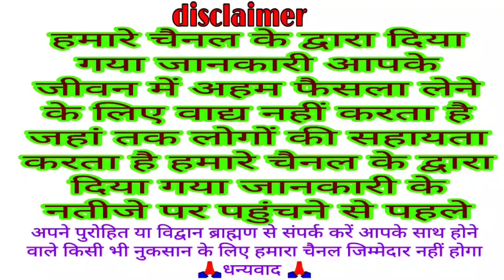आज सुने गुरुवार की कथा भगवान बृहस्पति देव करते हैं सभी इच्छाओं को पूर्ण guruwar vrat katha today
Guruvar ki Katha
Guruvar ki kahani
Guruvar Vrat ki katha
Brihaspativar Vrat ki katha
Brihaspati Dev ki Katha
Thursday fast Katha
brihaspati vrat katha today
guruwar Katha
Guruvar vrat katha
Brihaspativar vrat katha
brihaspati vrat katha
guruvar ki katha
brihaspativar ki katha
veervar ki katha
brihaspativar vrat katha
guruvar ki vrat katha
katha
brihaspati bhagwan ki katha
guruwar katha
गुरुवार सुने बृहस्पति व्रत की कथा 21 अप्रैल 2022
 brihaspativar vrat Katha
गुरुवार भगवान बृहस्पति की कथा
 brihaspati vrat katha
बृहस्पति व्रत कथा
गुरुवार व्रत कथा
Guruvar ki Katha
Thursday fast Katha
guruvar ki Katha 2022
guruwar ki kahani
Brihaspativar Vrat Katha
Thursday Fast Story in Hindi
bhakti bhajan kirtan
guruvar ki kahani
brihaspativar ki kahani
Guru vrat katha
Vishnu Bhagvan
Brahspati Va
Brahaspatiwar Vrat Katha
 Brihaspati katha
brihaspati vrat Aarti
guruvar ki Aarti
 guruwar vrat katha in hindi
 guruwar vrat
guruvar vrat mantra
 guruvar vrat in hindi
guruvar vrat udyapan
 guruvar pooja
brihaspati vrat Puja
guruvar vrat vidhi
brahaspatiwar fast
thursday vrat
गुरुवार की कथा सुनने से होंगे सभी मनोरथ पूर्ण brihaspatiwar vrat katha
guruvar vrat Katha 2022
April 2022 guruwar vrat katha
brihaspativar ki katha
brihaspati vrat story
guruvar story
aaj ke vrat ki katha
Katha guruvar vrat ki
Katha brihaspati vrat ki
Katha brihaspati Bhagwan ki
Veer vaar Katha
guruvar ki Kath
guruvar vrat ki kahani
brihaspati vrat ki kahani
guruvar vrat katha
aaj ke vrat ki kahani